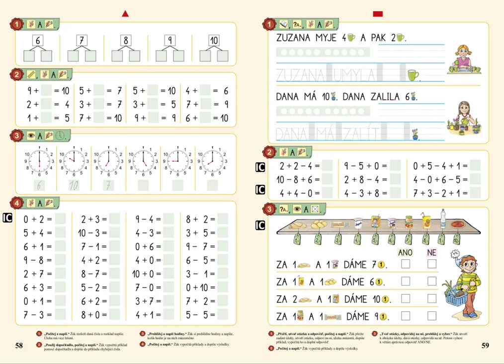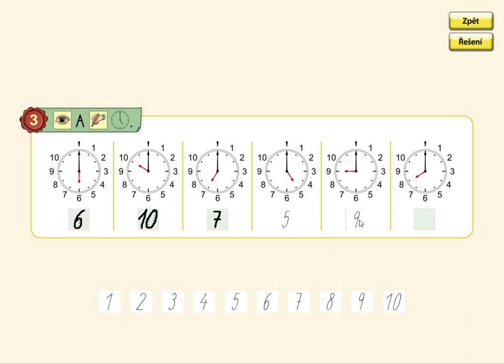Celé hodiny do 10, MATÝSKOVA MATEMATIKA 2. DÍL - POČÍTÁME DO DESETI, str. 58, cv.3